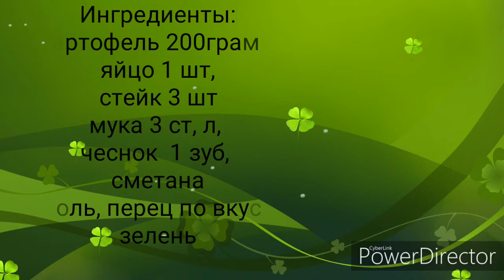Стейк "Свинина под шубой" . Рецепт от Джулии.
Сочное, вкусное мясо укутано в " одеяло" из картофеля. Блюдо получилось очень вкусное
Нам понадобится:
пол килограмма свиной вырезки
5-6 картошек средней величины
большая луковица
3 помидора
пара зубчиков чеснока
грамм 250 твердого сыра
около 100 грамм майонеза
пол чайной ложечки сахара
соль, перец - по вкусу
немного подсолнечного масла.